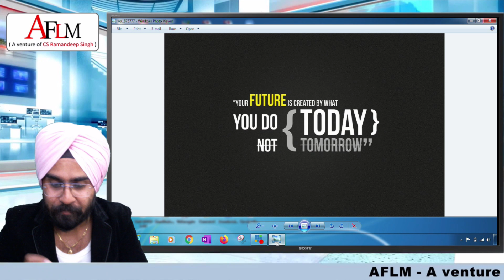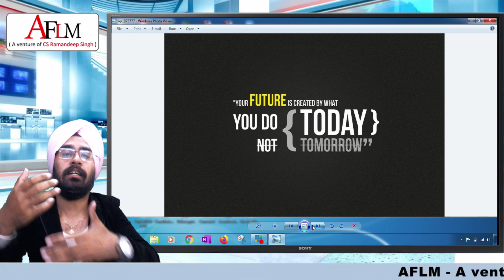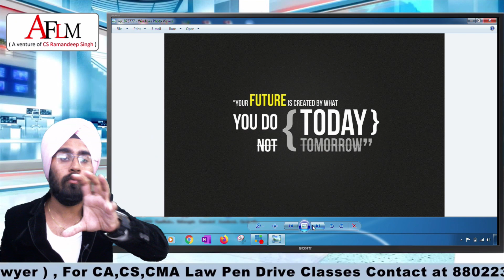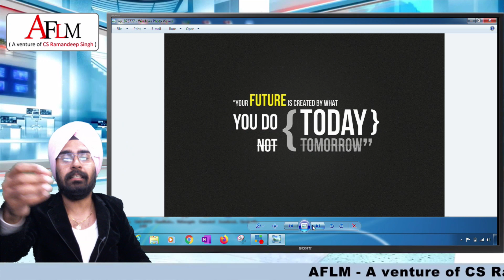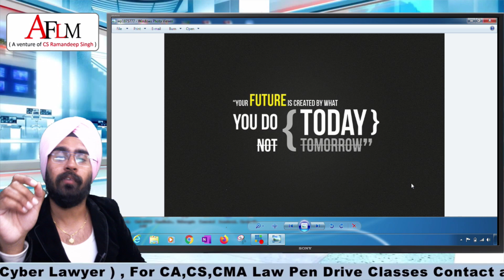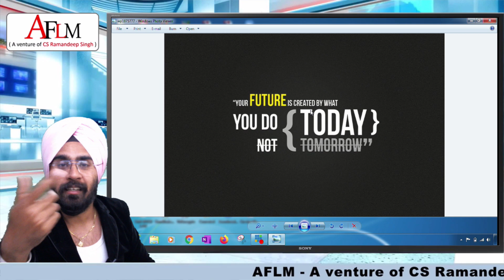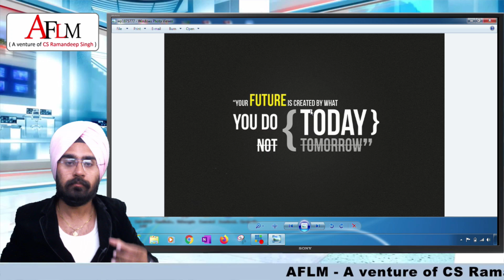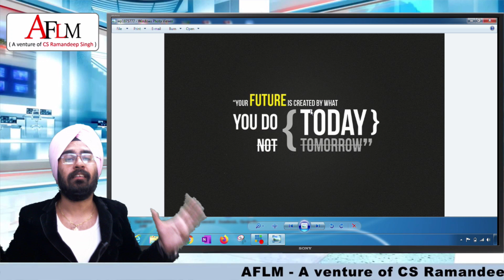FUTURE OF COMPANY SECRETARY(CS) COURSE IN 2021 AND ONWARDS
THIS VIDEO IS CREATED SPECIALLY FOR CS ASPIRANTS.